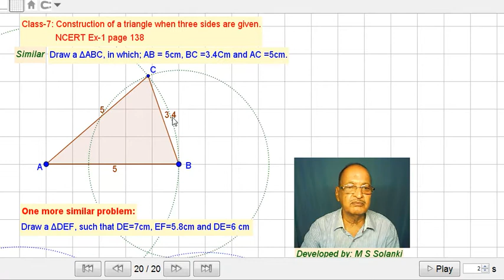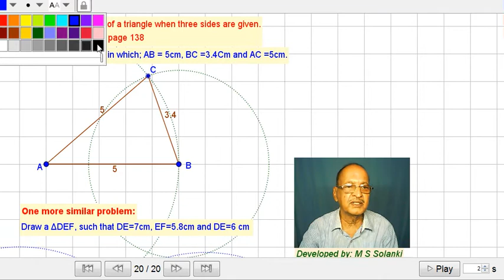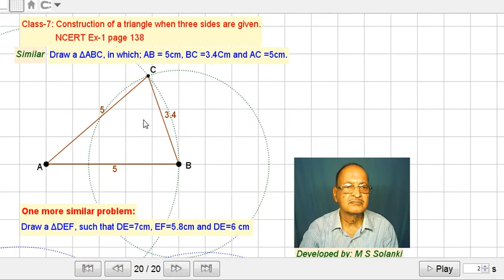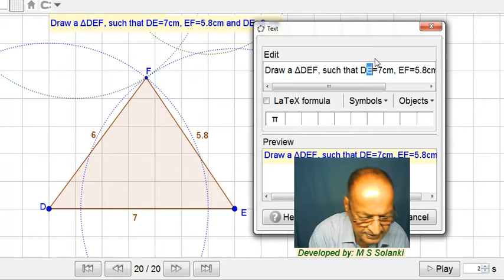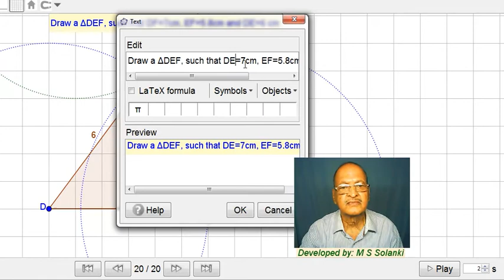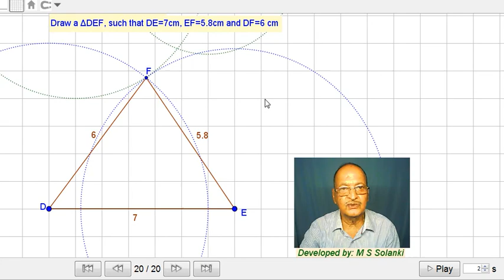Class -7 : Construction of a triangle when three sides are given (SSS). With detail explanations.